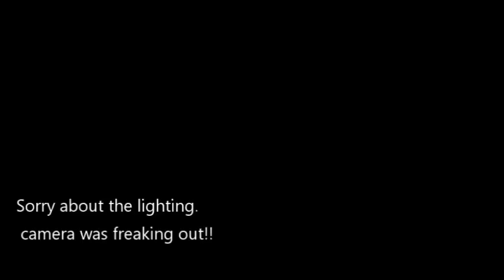BOYFRIEND MAKEUP TUTORIAL(CRINGEY)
WELCOME TO OUR COUPLES CHANNEL!!

Jamaal & Kryshanda Bethel

Love, laughter marriage and life lessons!

Follow our life! On IG 👇🏾